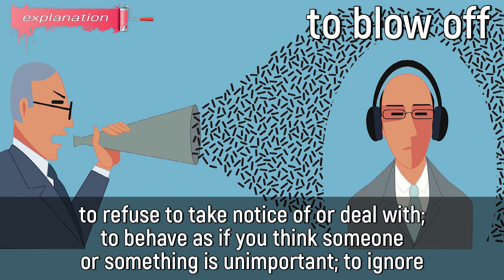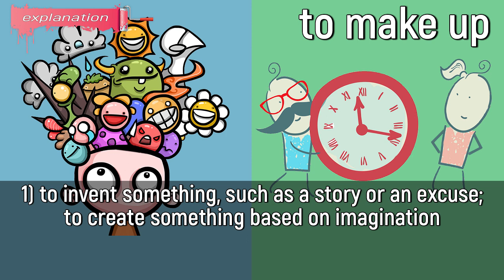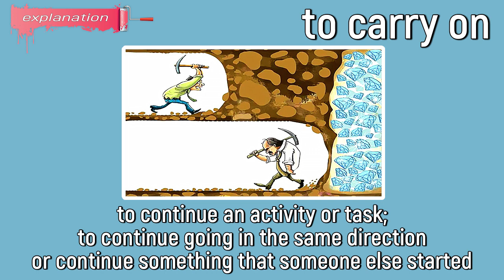1000 BASIC PHRASAL VERBS | PART 7 | Stop By, Blow Off..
1000 basic phrasal verbs that you need to know, seventh part.

In this video, we explain the meaning of the following phrasal verbs:

✔️ to stop by
✔️ to stand up
✔️ to blow off
✔️ to make up

🎞 Timecodes:

00:00 - opening example
00:20 - to stop by meaning
01:30 - to stand up meaning
03:37 - to blow off meaning
04:49 - to make up meaning
07:03 - to carry on meaning